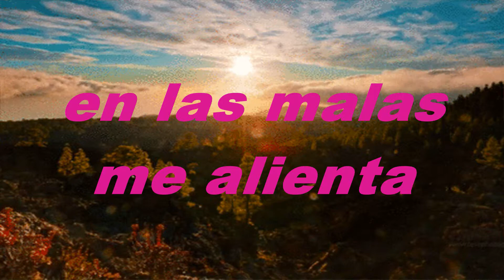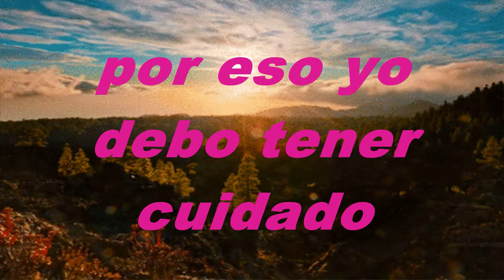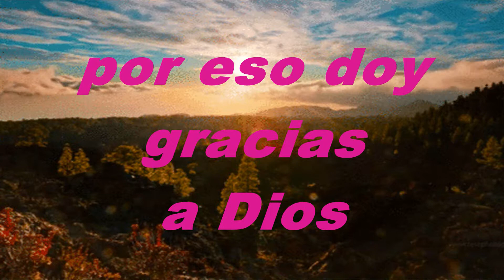Dios Es La Mejor Compañía Pista